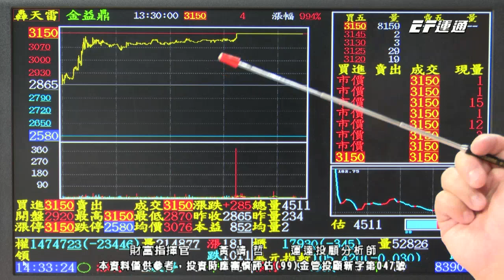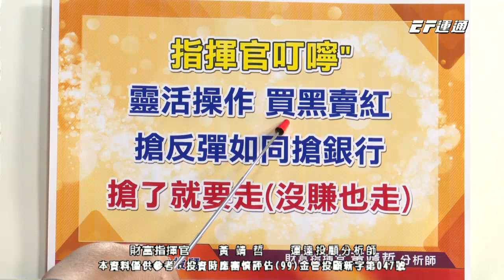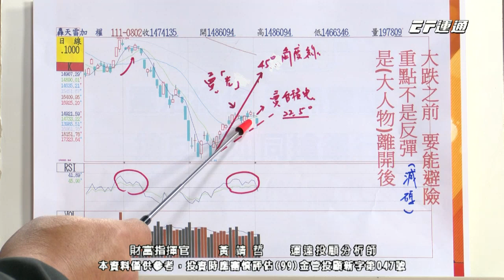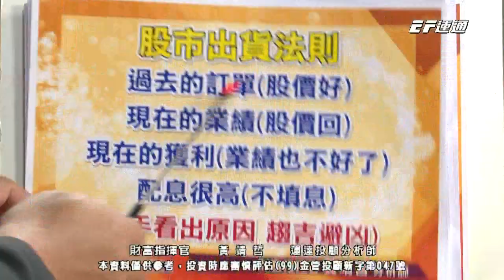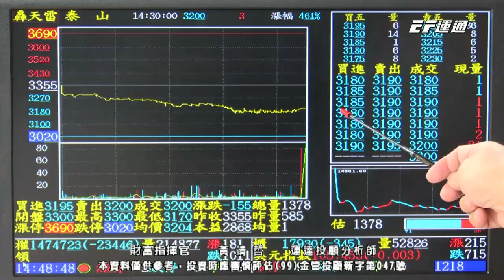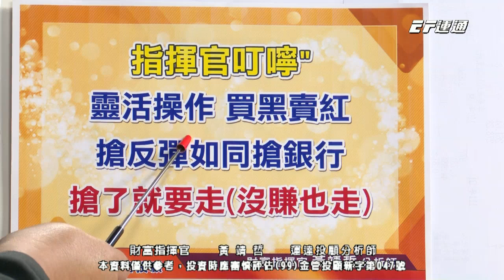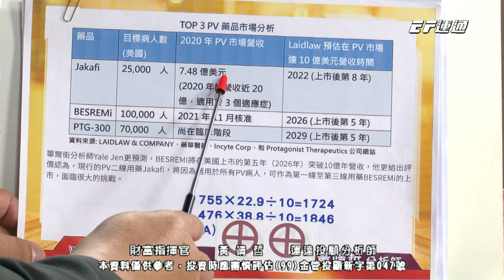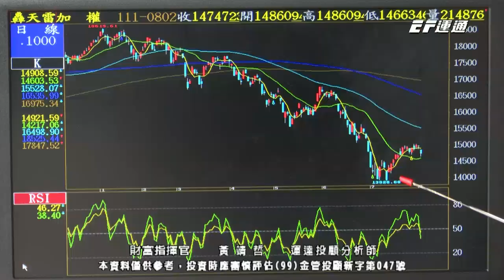20220802 1430 黃靖哲 財富指揮官